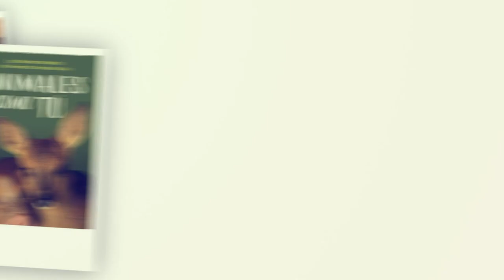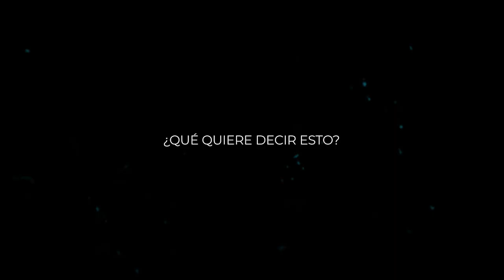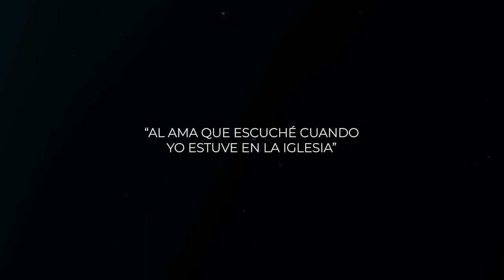¿🐘💖Los elefantes pueden ser instrumentos de Dios💖🐘? - Ismael López Parte 3💖